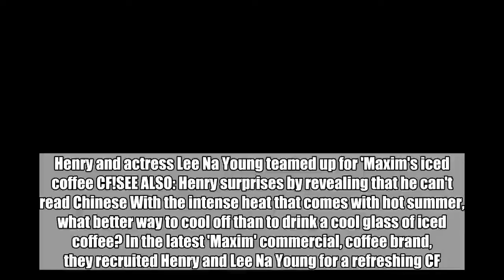Henry teams up with Lee Na Young for 'Maxim' coffee CF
Henry and actress Lee Na Young teamed up for 'Maxim's iced coffee CF!SEE ALSO: Henry surprises by revealing that he can't read Chinese With the intense heat that comes with hot summer, what better way to cool off than to drink a cool glass of iced coffee? In the latest 'Maxim' commercial, coffee brand, they recruited Henry and Lee Na Young for a refreshing CF. In the clip, the two stars enjoy themselves on the beach while Henry plays his violin, adding another fun aspect to the video.Check out Lee Na Young and Henry's CF above!  Henry,Lee Na Young,maxim,